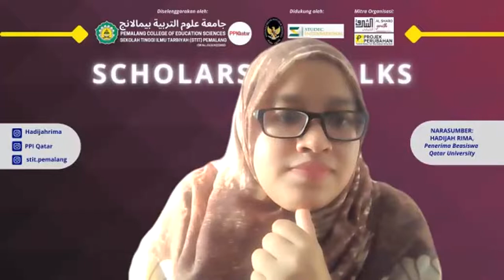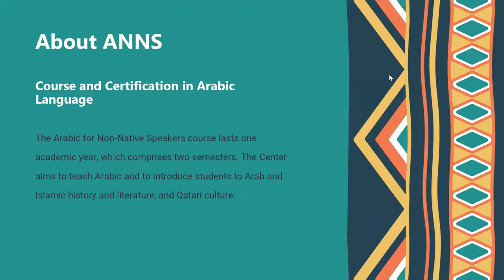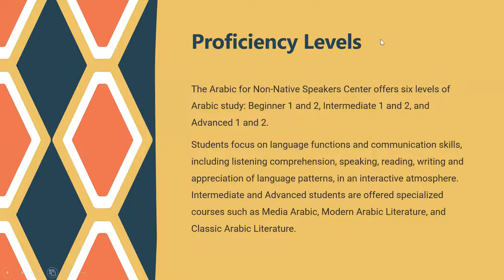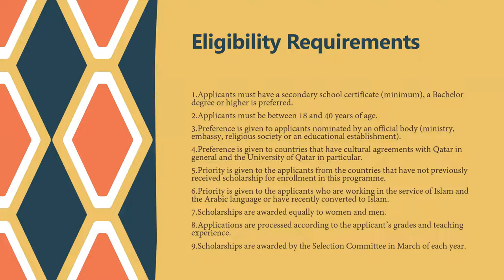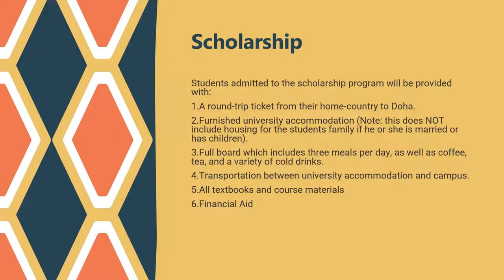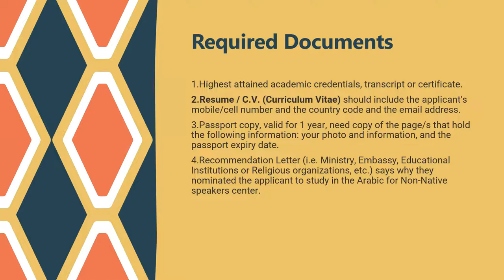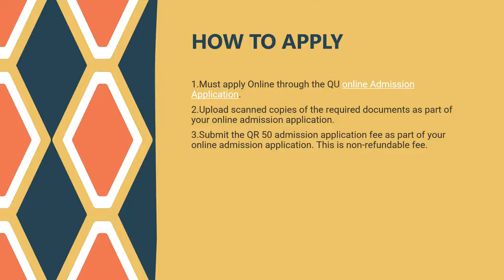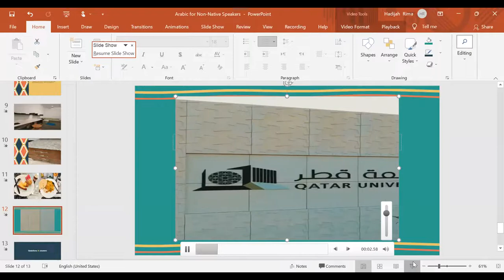Scholarship Talks: Kuliah Gratis di Qatar Program Sertifikasi Bahasa Arab 1 Tahun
Sekolah Tinggi Ilmu Tarbiyah (STIT) Pemalang, bersama Persatuan Pelajar Indonesia (PPI) Qatar menyelenggarakan Scholarship Talks: Kuliah 1 Tahun di Qatar Gratis dengan Beasiswa Program Sertifikasi Arabic For Non-Native Speakers (ANNS) di Qatar University. Acara ini didukung oleh Kedutaan Besar Republik Indonesia (KBRI) Doha, Studec International, Projek Perubahan, dan Al-Sharq Youth Indonesia Hub.

Pembuka: Bapak Ali Murtado, PF Pensosbud KBRI Doha
Moderator: Md. Eisa Ruhullah, Direktur Office of International Affairs, STIT Pemalang
Narasumber: Hadijah Rima, Sekretaris PPI Qatar dan penerima beasiswa Qatar University.